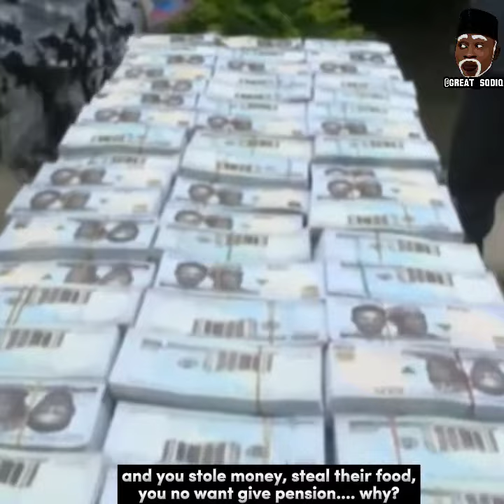GREAT-S version of @pheelz Electricity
Finally, the power beyond decided to deal with Nigerian politicians 😁😁😁